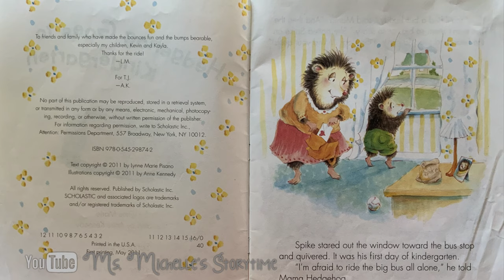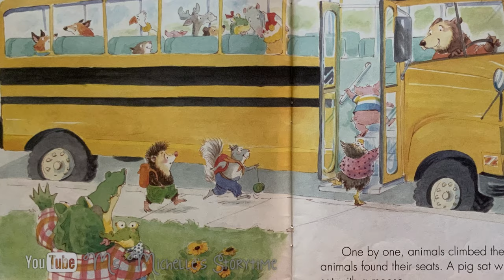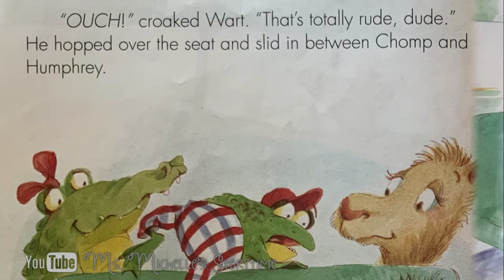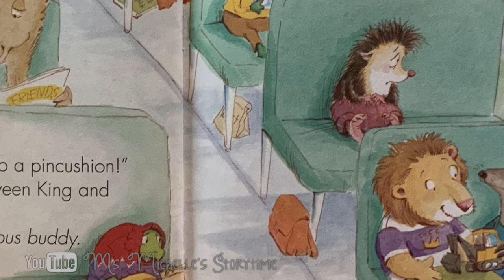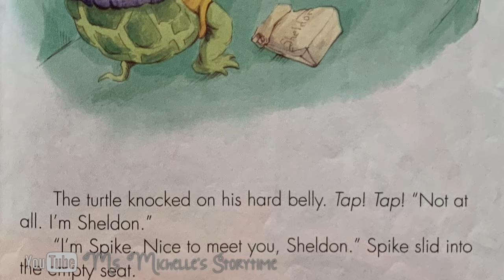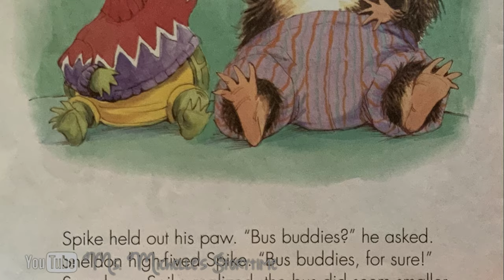Hedgehog Goes to Kindergarten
Title: Hedgehog Goes to Kindergarten
Author: Lynne Marie
Illustrator: Anne Kennedy